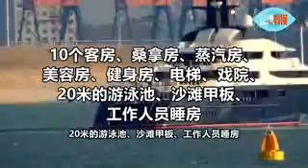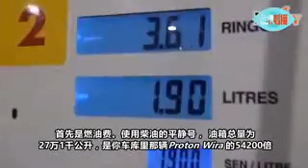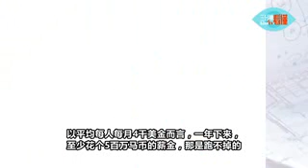说的好像土匪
掏空榨干人民血汗钱